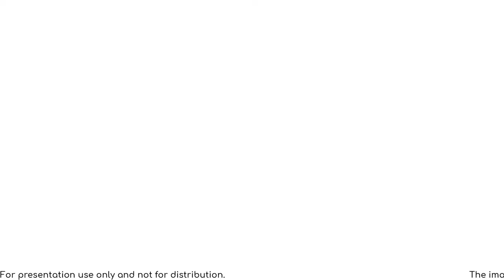Atrium de tarlac(Time to invest)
Atrium de Tarlac is Asiawide Lands first major offering in the Province of Tarlac.

Situated on 6.1 hectares of land,Atrium de Tarlac is an enclave for people of distinguish ligestyle and just a few kilometers away from the hustle and bustle of Clark Green City.
It sits along the San Juan Sto Nino Rd.
In Concepcion,Tarlac which is connected to the SCTEX Concepcion Exit.making trips to Manila as Short as 101 kilometers.

Savemore:6km
Waltermart:5.3km
Concepcion Municipal Hall:6.4km
SCTEX Concepcion Exit:1.5km
Puregold:1.5km
Rustica:0.1km
Petron:0.1km
Capas Police station:2.0km
Capas Medical Center:2.3km
Capas highschool:2.3km
Dominican College of Tarlac:2.8km
Capas National Shrine:7.3km
Clark Green City:8.1km
Tarlac City;16.6km
Clark International Airport:25.4km

We offer lot only
And Also house and lot package.
Flexible payment scheme

For more info look for Dalisay San Pedro